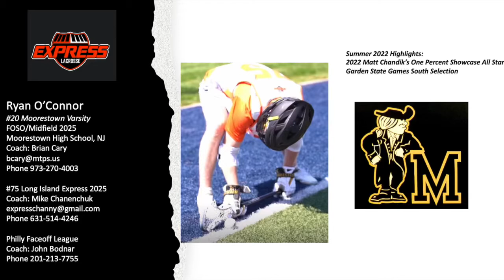2025 Ryan OConnor Fogo/Midfield Summer Highlights